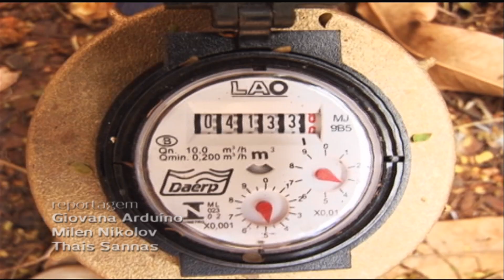Brasil Além: O consumo do Aquífero Guarany - Jornal Futura - Canal Futura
Brasil Além: Especialistas discutem o consumo do Aquífero Guarany (Jornal Futura - 18/09/2014)

No interior de São Paulo, a pressão do consumo sobre o Aquífero Guarany, um dos maiores do planeta, já preocupa dos técnicos. Este é o tema da reportagem deste “Brasil Além”. O projeto “Brasil Além” é uma produção colaborativa entre o “Canal Futura” e a organização holandesa Lookalmondial. A matéria foi feita Milen Nikolov, jornalista búlgaro, Thais do Nascimento, das Faculdades Integradas Hélio Alonso, do Rio de Janeiro, e Giovana Arduino, da TV UNAERP, de Ribeirão Preto.